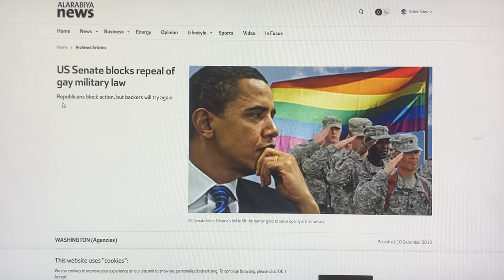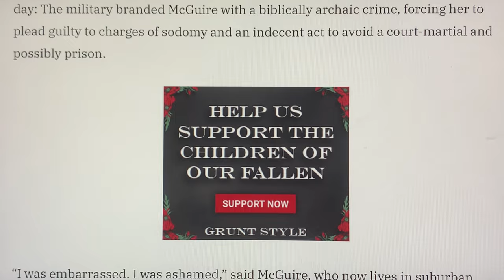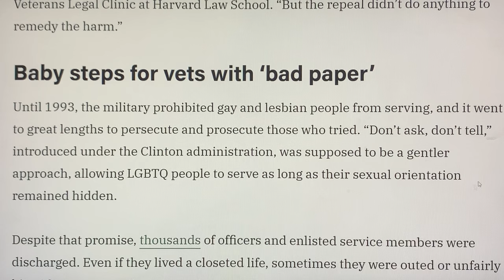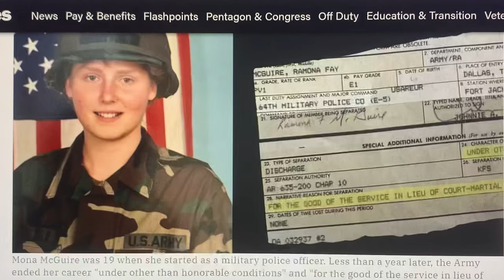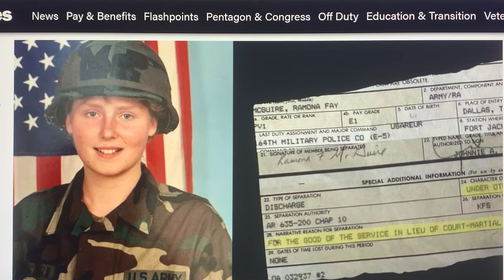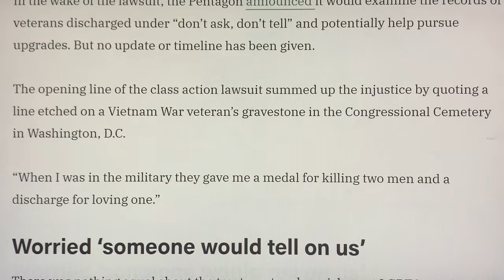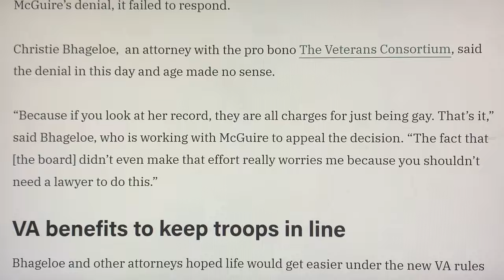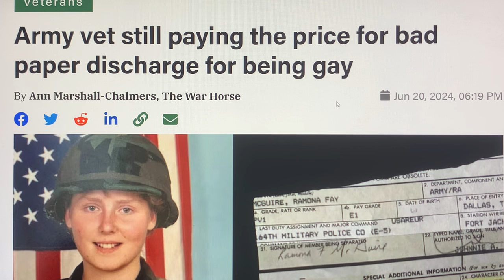A 40,000 STRONG MILITARY FORCE IS NOW DESCENDING ON WASHINGTON DC TO *AVENGE THEIR FALLEN COMRADES~!